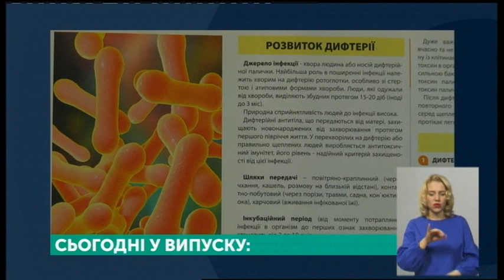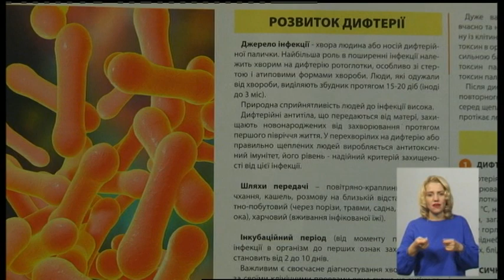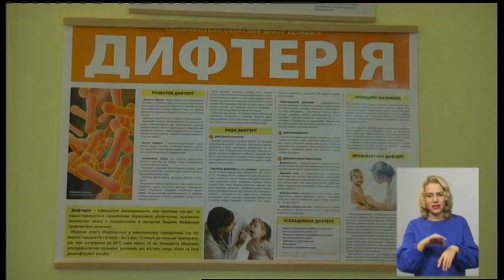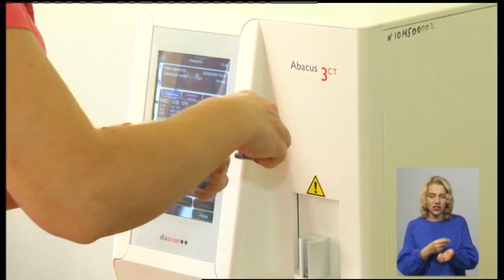28.10.2019. Новини. 19:00